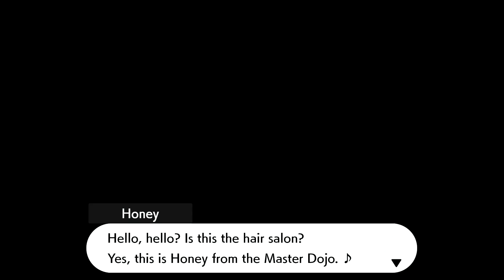UNBREAKABLE BOND | Pokemon Isle of Armor Playthrough Part 3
We finally got Kubfu!!